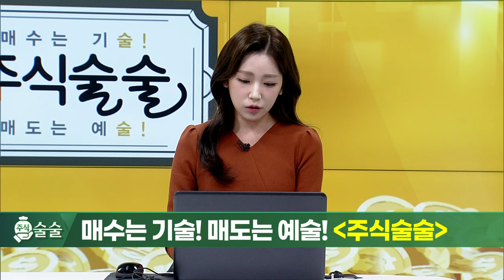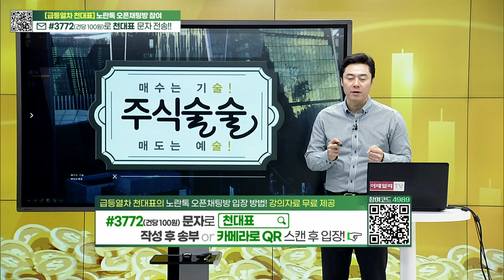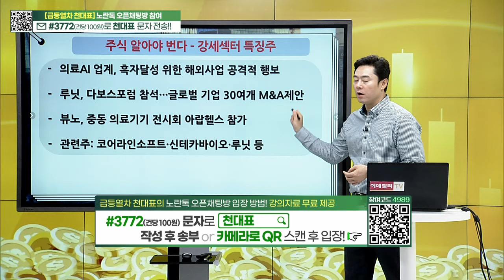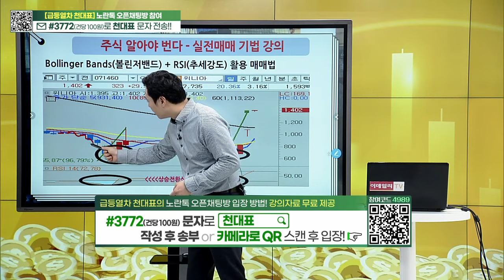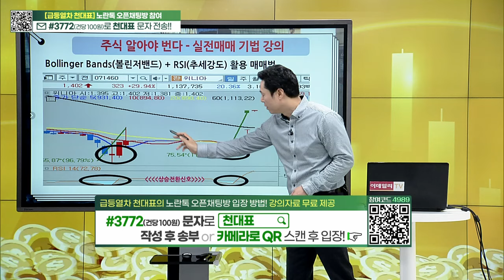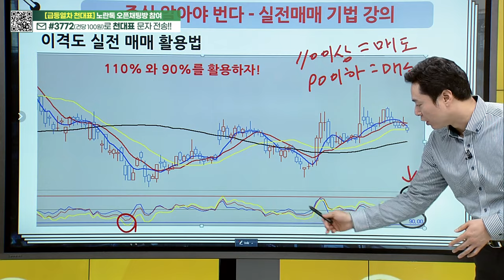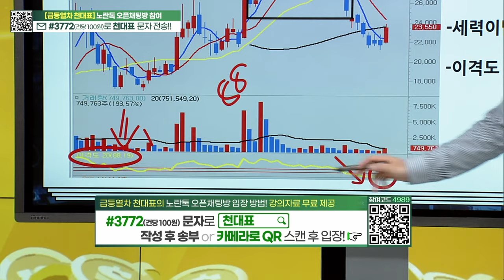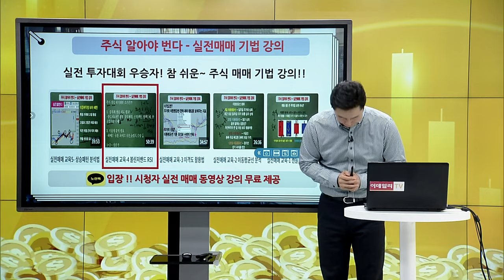주식술술 (20240123)